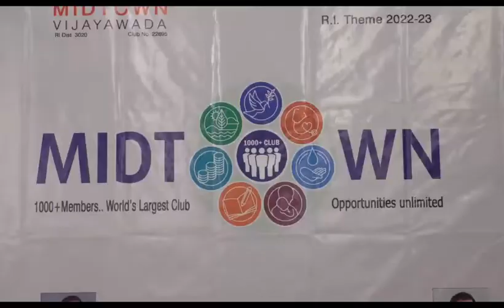AFTER NOON 02 07 2022 NEWS 002